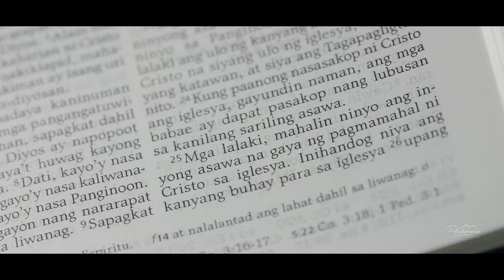Radney and Janica Wedding 🍂 - Same Day Edit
Photo and Video : Photogracia
Preparations and Reception : Angel Gabriels Garden
Ceremony : Minor Basilica
Coordination and Wedding Package : Creative Events by Casa Burgos
Host : Tikoy Chiu
Hmua | Hair and Make up : Dianne Bringas